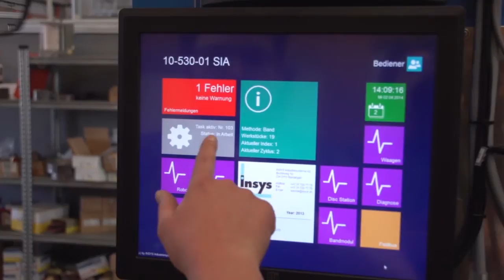sia-technology - Grinding and Sanding Robot - Quality inspection of high quality abrasives - 155 Sec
Our key to the future of surface technology
With our flexible inspection system, we can simulate numerous practical applications and thereby respond quickly to new trends. Our ingenious sanding robot is one of the few systems of this kind anywhere in the world. We are, therefore, fully equipped to comprehensively test the latest sanding technologies and make your work easier and more efficient with innovative abrasives. See our inspection robot in action. Roll the film!